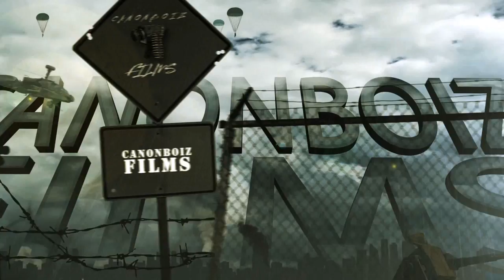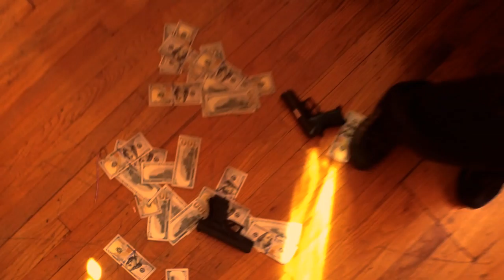FBG DUCK "WORK!!!" (EDIT | SHOT BY @Killa_CanonBoiz) Prod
FBG DUCK "WORK!!!" The OFFICIAL MUSIC VIDEO (Cinematic) .ANOTHER CanonBoiz FILM (edit & shot BY @Killa_CanonBoiz) Prod: @Skitzobeatz1200 \\ For VIDEO booking CALL# OR SEND YO SONG 2 .IF you Rockin wit the VIDEO LEAVE A COMMENT & LIKE, If you don't Rock wit the VIDEO LEAVE A COMMENT & Dislike thats cool 2. CanonBoiz Film!­!!. get at US! @Killa_CanonBoiz